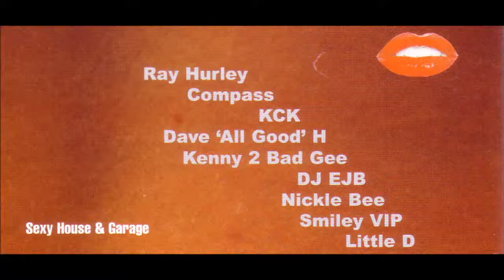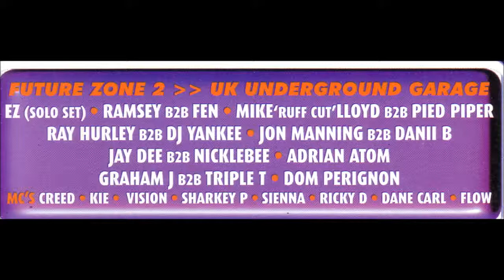GARAGE, 2 STEP NICKLE BEE, SPIDEY G UPFRONT FM, UK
NICKLE BEE, SPIDEY G, GARAGE UK LONGER VERSION ON MIXCLOUD AS YOUTUBE ONLY ALOUD 15 MINS UPLOAD, AT THE TIME OF UPLOADING THIS.